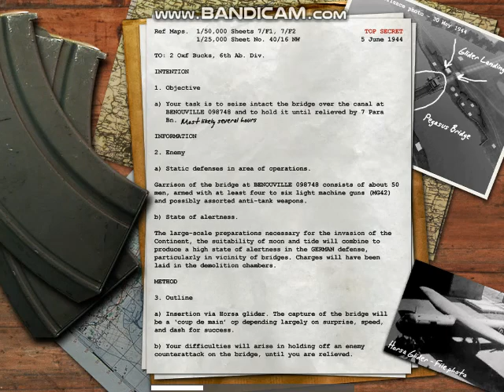Call of Duty - Pegasus Bridge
Here is the Pegasus Bridge level from Call of Duty.